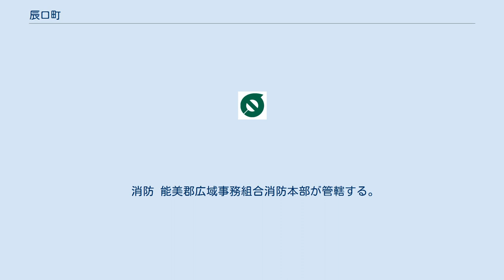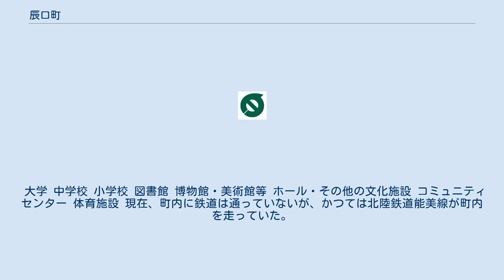辰口町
辰口町（たつのくちまち）は、石川県の南に位置し、辰口温泉といしかわ動物園の所在地として知られる、能美郡に属する町であった。
 2005年2月1日に能美郡の根上町、寺井町と合併して能美市となった。
 手取川の豊富な伏流水を利用する電子部品・繊維関連の企業が立地している。
 主な事業所 警察 石川県警察寺井警察署が管轄する。
 消防 能美郡広域事務組合消防本部が管轄する。
 医療 上水道 全域を辰口町が供給する。
水源は手取川の伏流水。
 なお、町内に県営水道の辰口調整池があるが供給は行っていない。
 下水道 石川県下水道公社の加賀沿岸流域下水道に接続している。
 ゴミ処理 能美郡広域事務組合が処理を行っている。
 電話 金沢市の西日本電信電話（NTT西日本）金沢支店が管轄する。
 郵便 町内の集配は以下の局が行う。
 税務 小松市の金沢国税局小松税務署が管轄する。
 大学 中学校 小学校 図書館 博物館・美術館等 ホール・その他の文化施設 コミュニティセンター 体育施設 現在、町内に鉄道は通っていないが、かつては北陸鉄道能美線が町内を走っていた。
 廃線跡はヘルスロードとして整備され、道沿いには桜並木が続いている。
 道の駅 コミュニティバス 温泉 ゴルフ場